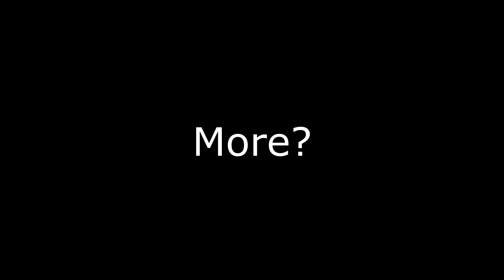"But I Was Near Fort Dawnguard?!?!?!"